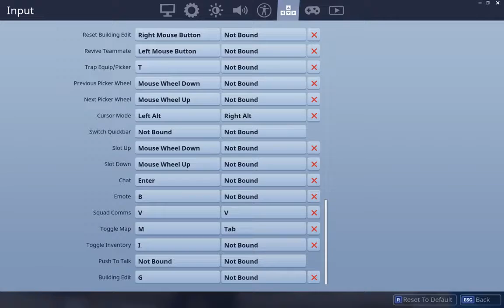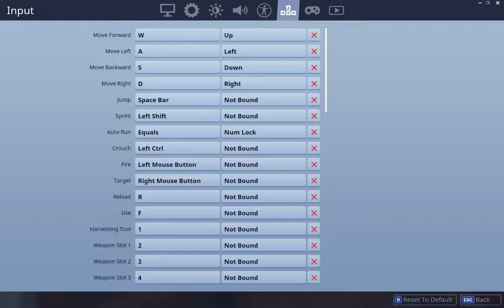Kids like to argue